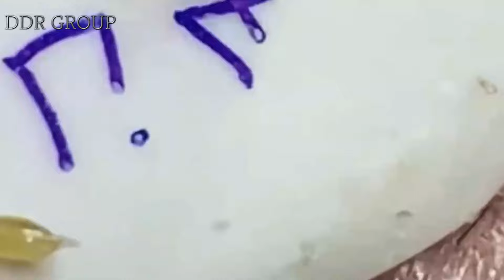تلميع وتنظيف الجلد الطبيعي المدور | 58392